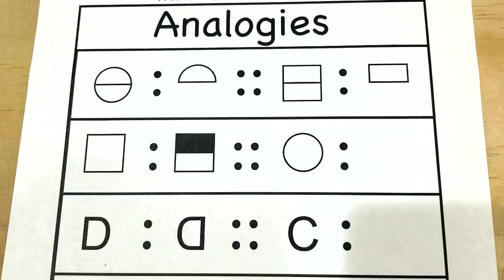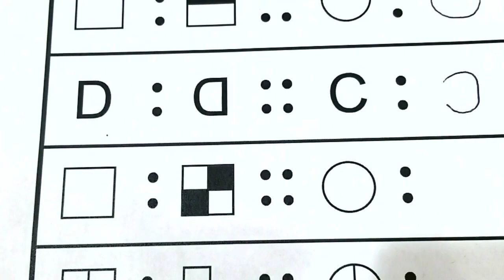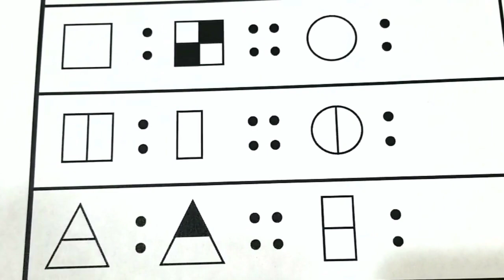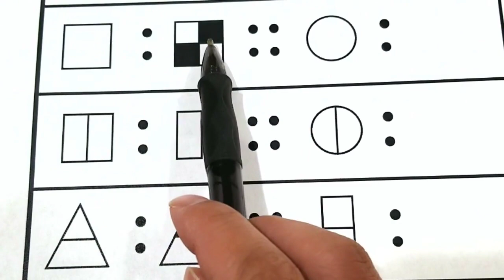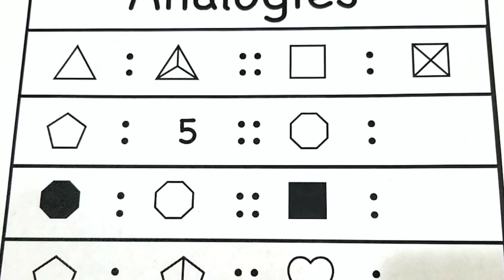4th Grade Math - Pictures Analogies Worksheet | Compare | Printable Work For Kids At Home